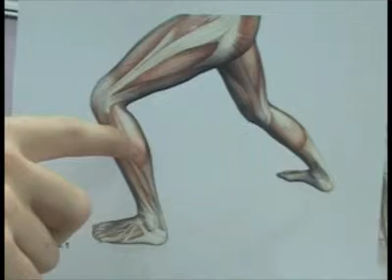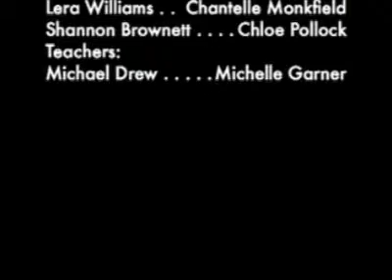Creative Partnerships Projects Physical Education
Beaumont Leys School Stop Frame Animations Summer 2009
Teachers and students have investigated how, working in partnership with creative practitioners using Stop Frame Animations, they can engage in learning areas to produce animations which can be used as a teaching tool for others.
All projects were focused on working in a student led creative process. All of the students involved led on the idea generation, decision making and production process of the animations.
The project was a huge success. We hope to produce a new series of animations to be released Summer 2010.